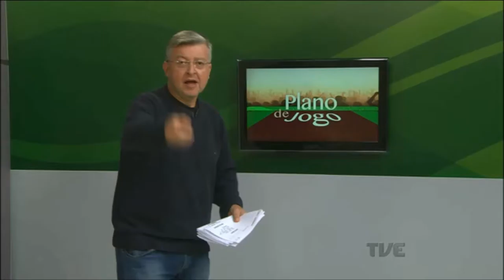Plano de Jogo | TVE 10/6/2016